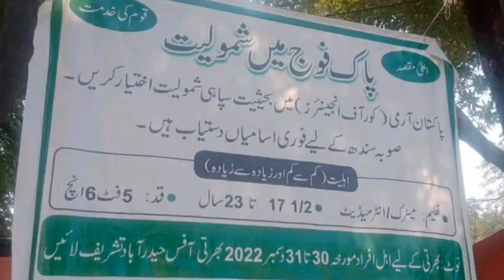Pak-Army Sipahi Jobs Engineering Core....